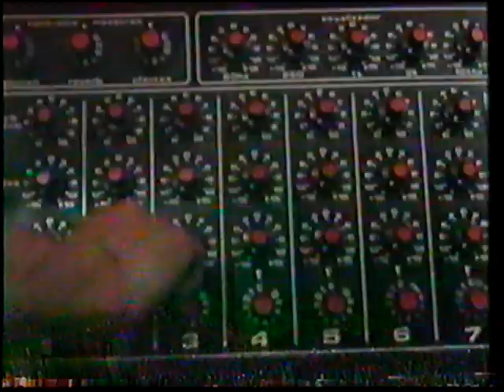Timbiriche Rock Show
ROCK SHOW 1983